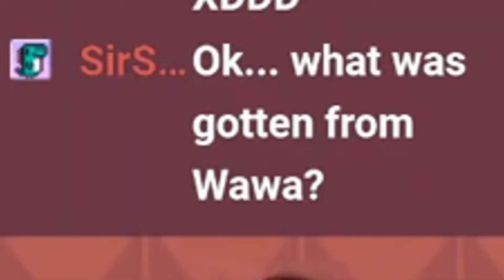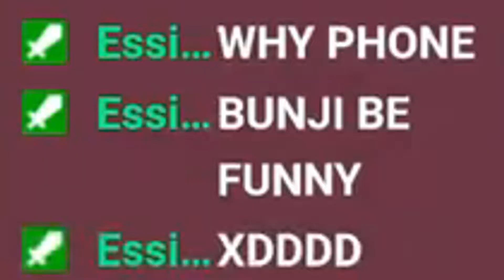Golf with Your Friends in 20 Minutes!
For busy people!

Big rage because of little balls。

⚠️⏳　STREAM RULES　⏳⚠️
01. Please do not bring up the names of other VTubers
02. Please do not bring me up in other VTuber's streams
03. Please do not discuss things with each other in the chat
04. Please do not spoil games or backseat game
05. Please do not spam
06. Please ignore and block trolls

Anyone who cannot follow these rules will be blocked
Let's be careful and have fun!　:-p

⚠️⏳　注　意　事　項　⏳⚠️
01. 他のVtuberさんの名前を出さないこと
02. 僕の名前も、他のVtuberさん配信で出さないこと
03. コメント欄で会話しないこと
04. ゲームのネタバレやゲーム中に指示を出すことを避けましょう
05. スパムもしないこと
06. 荒らしコメントを無視して、ブロックしてください

なお、ルールを守れない方はブロック
気を付けながら、楽しみましょう！(*^-^*)

⏳ Bunji Amamiya Twitter　➔　@amamiyabunji

Hayden (ヘイデン)
TWITTER　➔　@ManiacVAVO

QQ (キュキュ)
TWITTER　➔　@QQKataphrakt

Virsing Official Twitter　➔　@virsing_vtuber

Live Stream Hashtag　➔
Fanart　➔
R-18 Fanart　➔
Art for Thumbnails or Use in Videos　➔
Stream Highlights　➔
Other　➔
Fandom Name　➔　Zense Tabibito　（Zenbito）
Fandom Mark　➔　⏳　(hourglass flowing sand)

生放送ハッシュタグ　➔
ファンアート　➔
センシティブアート　➔
サムネや動画に使っていいアート　➔
配信切り抜き　➔
そのほか　➔
ファンネーム　➔　前世旅人　（ぜんびと）
ファンマーク　➔　⏳　(砂が落ちている砂時計)

英語と日本語　➔　OK 👌

English & Japanese　➔　OK 👌

BGM Music　➔　TeknoAxe @teknoaxe

本ゲーム（Game）　➔　Golf with Your Friends
使用機種（Console）　➔　PC
開発元（Developer）　➔　Blacklight Interactive
運営元（Publisher）　➔　Team17